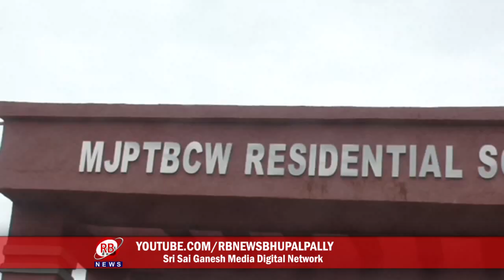మొగుళ్లపల్లి లో ప్రారంభానికి సిద్దంగా ఉన్న జ్యోతిబాపూలే బాలుర గురుకుల పాఠశాల || RB NEWS